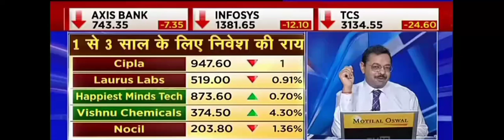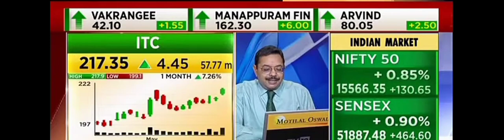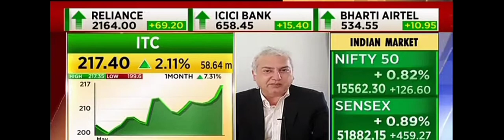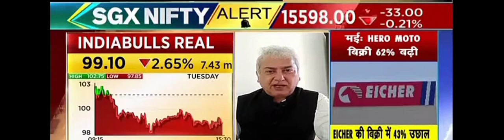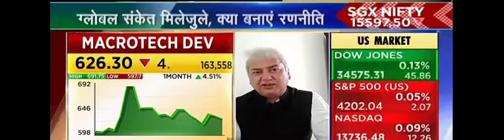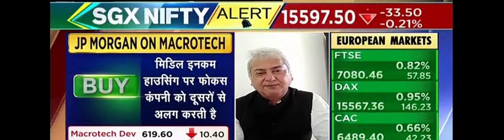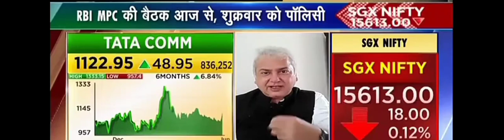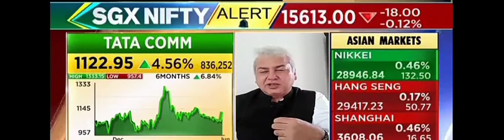Prakash Diwan's Long Term Picks & Views on ITC, Indiabulls Real Estate, Macrotech Dev, Tata Comm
Prakash Diwan's Long Term Picks --- Cipla, Lauras Lab,
Happiest Mind,
Vishnu Chemicals,
Nocil

 & Views on ITC --- Will Run in Long Term, Short Term move Possible

Indiabulls Real Estate ---  Value Unlocking Start

Macrotech Dev --- Not Comments any view right now

Tata Communications --- Buy Long Term bets